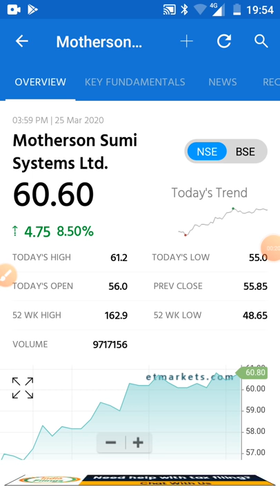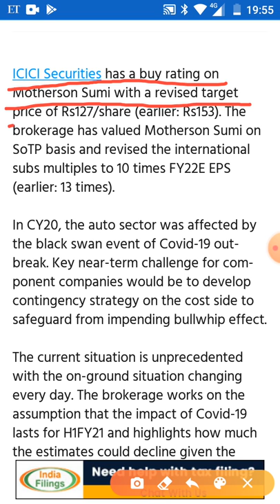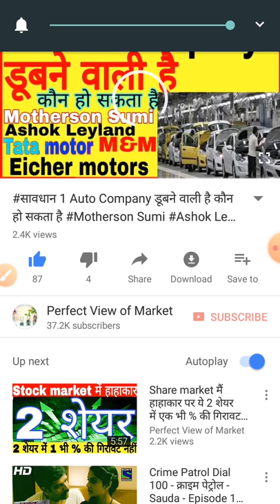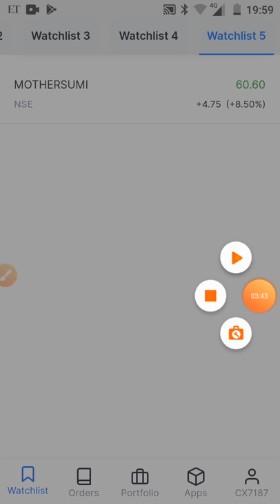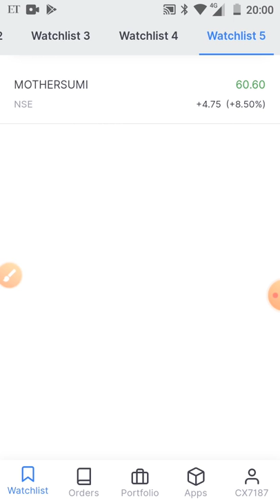₹50 का शेयर बनेगी सोने की चिड़िया ICICI security का दावा motherson Sumi